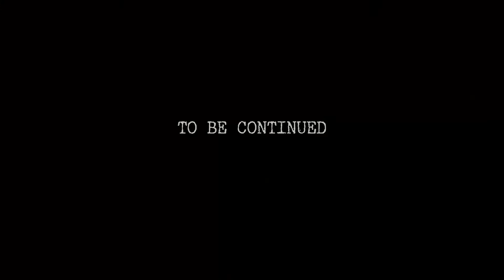MISERY DIARIES: Lord of Yanov Part IV | STALKER CoP Misery Mod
The Zone at night is no picnic...

MISERY DIARIES is an immersive LP series for S.T.A.L.K.E.R: Call of Pripyat Misery Mod. Its goal is to deliver a compelling look into this brilliant game with minimal commentary.